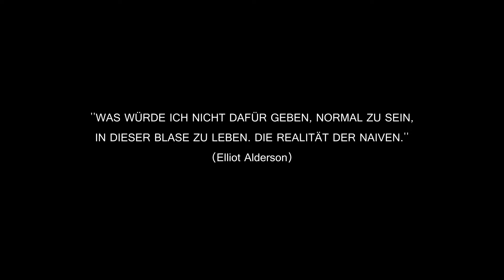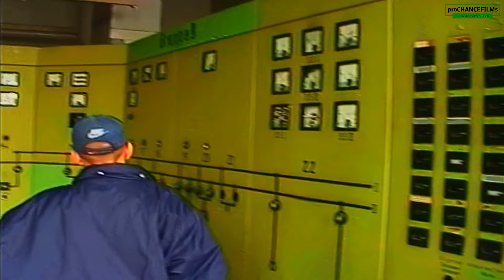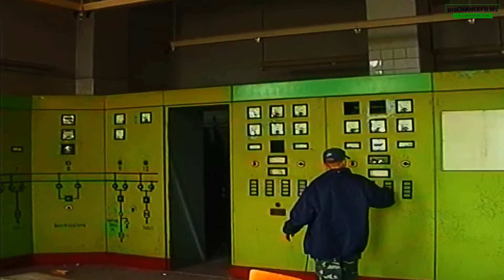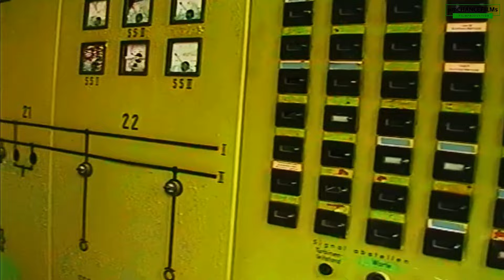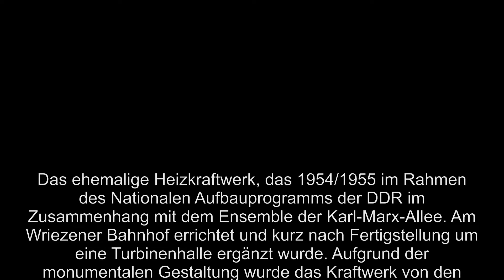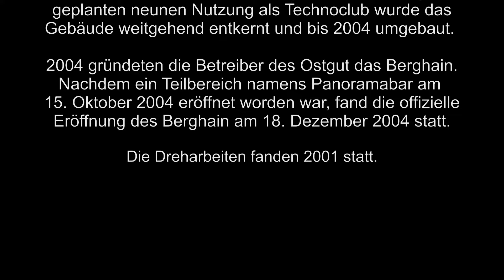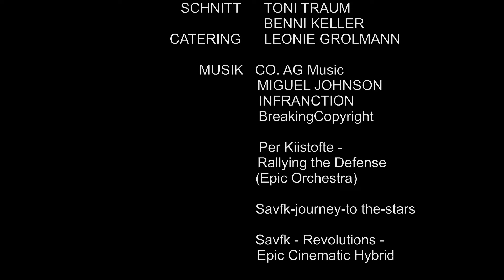DIE FERNHEIZOPER | Berghain | 2001 Gebäude vor der Club-Eröffnung | lost place | Berlin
Coster ist 14,  (Gespielt von Toni Traum)
er begibt sich alleine auf die Reise eines Abenteuers. Und entdeckt ein stillgelegtes Heizkraftwerk für sich. Coster, erkundigt das Gebäude. Das schon jahrelang still steht. Kein Mensch interessiert sich mehr für das Gebäude. So wie für Coster, für ihn interessiert sich, auch nicht wirklich jemand. Er fühlt sich auf einer Art und Weise verbunden. Das ewige alleine sein hat für kurze Zeit ein Ende. Coster, hat einen neuen großen Bruder für sich gefunden.

Die Innenaufnahmen und Außenaufnahmen der Fernheizoper, sind 2001 entstanden.
Das ehemalige Fernheizwerk am Wriezener Bahnhof. Ist heute einer der bekanntesten Club der Welt.
Die „Halle am Berghain“ ist ein ehemaliges Heizkraftwerk, das von den Mitarbeitern auch ‘Die Fernheizoper’ genannt wurde.
Das Gebäude war nur wenige Jahre als Kraftwerk in Betrieb und wurde bereits in den Sechzigerjahren vom Netz genommen. Seit Anfang der Neunzigerjahre stand das Gebäude endgültig leer und befand sich bis 2003 in einem verwahrlosten bis teilweise baufälligen Zustand.

Es ist eine Reise in die Vergangenheit.
Die Dokumentation ist von Anfang an emotional aufgebaut, das war immer die Botschaft dahinter.

    Schau auch hier vorbei:
FiLM Vita:
  ☆crew-united☆

proCHANCEFILMs
►Ziemlich gut K&K Films
►zoomPICTURES
►ESPOIR A BERLIN production
►MUSIK
CO. AG Musik
MIGUEL JOHNSON
INFRANCTION
BreakingCopyright
Savfk-journey-to-the-stars
Savfk - Revolutions (Epic Cinematic Hybrid Trailer)
Savfk - Elegy (Ambient Sad Emotional)
Dramatic Ambient Music - Circle of Life
Per Kiilstofte - Rallying the Defense
(Epic Orchestral Dramatic Emotional)
Lighter Sky Alex Doan
FREE Cinematic Trailer Music Cinematic Trailer Background Music by MUSIC4VIDEO